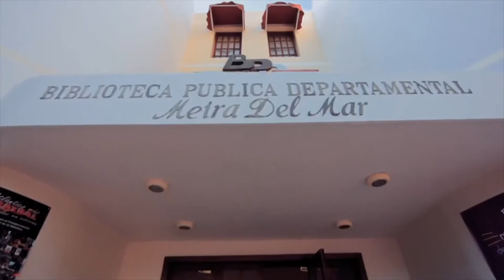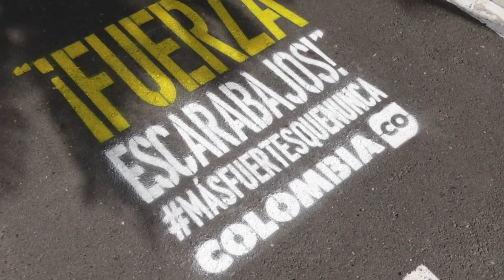Atlántico Para la Gente - 18 de septiembre 2020